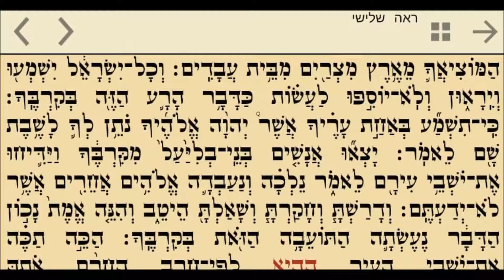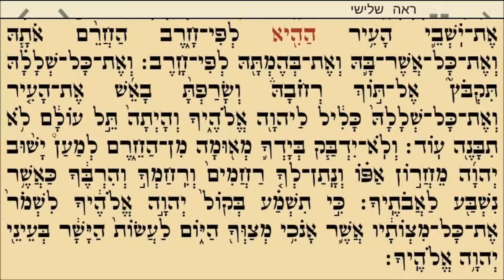Reeh 1-3 קריאה בתורה פרשת ראה נוסח ספרדי ירושלמי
קריאה בתורה פרשת ראה נוסח ספרדי ירושלמי
Parashat Ree  Aliyot 1-3
Bar Mitzvah Sepharadic Yerushalmi Style
Learn Torah Weekly Readings
Book of Deuteronomy
 Weekly Torah portion
Deuteronomio 11:26 - 16:17
לימוד בר-מצווה
Bar Mitzvah